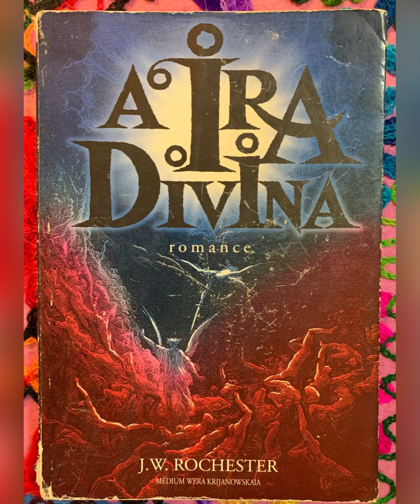A Ira Divina - Capítulo 21